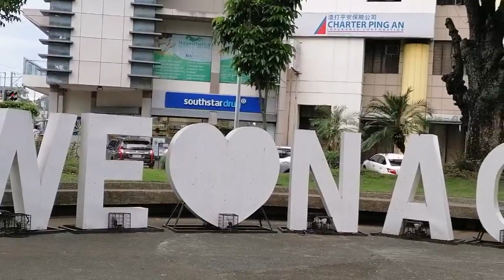Naga City, Camarines Sur🇵🇭Philippines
Penafrancia Fiesta